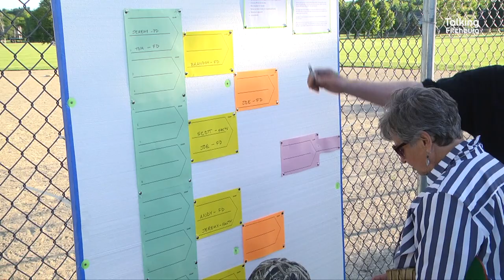Bocce Ball Tournament at Festa Italia 2022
We recap the Bocce Ball Tournament that took place Friday night at Festa Italia with City Hall taking on the Fitchburg Fire Department.